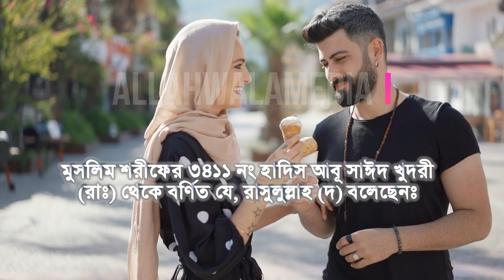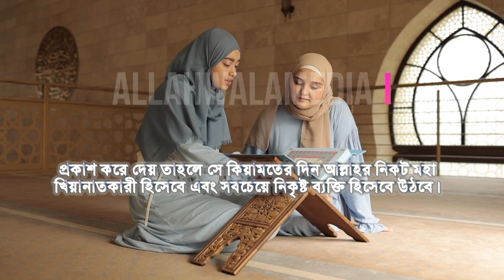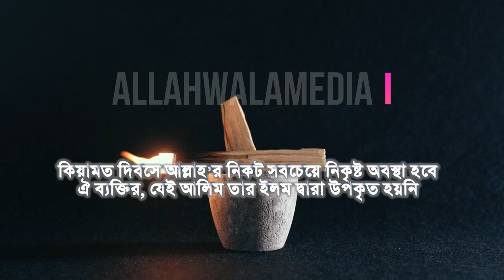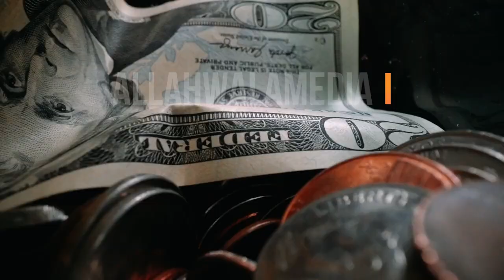৫ শ্রেণীর লোক কিয়ামতের দিন আল্লাহর কাছে সর্বনিকৃষ্ট। কেয়ামতের দিন। কিয়ামতের ঘটনা। Qiyamat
কিয়ামতের দিন ৫ প্রকারের লোক আল্লাহর কাছে সবচেয়ে নিকৃষ্ট হবে, তারা কারা সে বিষয়ে হাদিস শরীফের আলোকে বিস্তারিত আলোচনা করা হয়েছে।